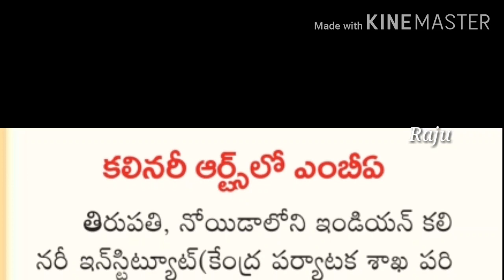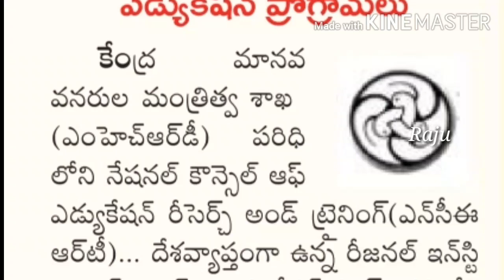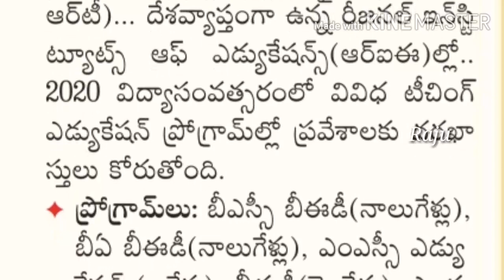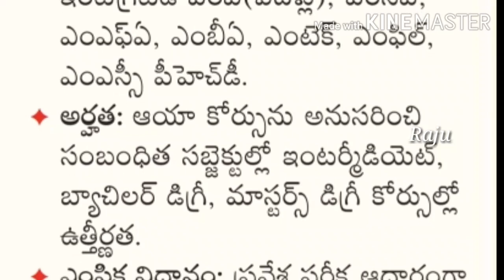Entrance notifications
Entrants notifications